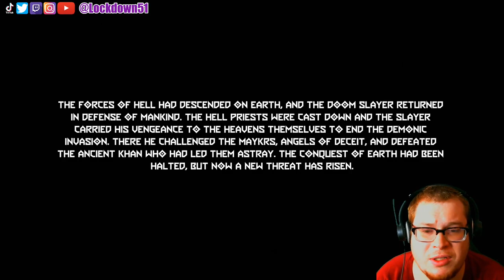I HAVE ISSUES! - THE ANCIENT GODS Part 1 - DOOM ETERNAL Gameplay